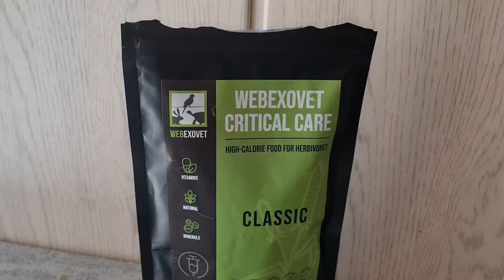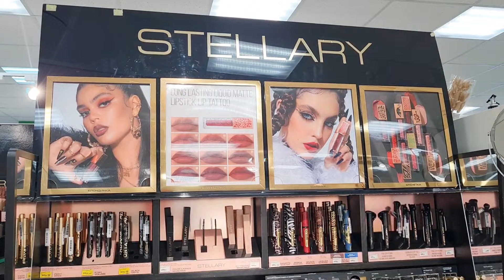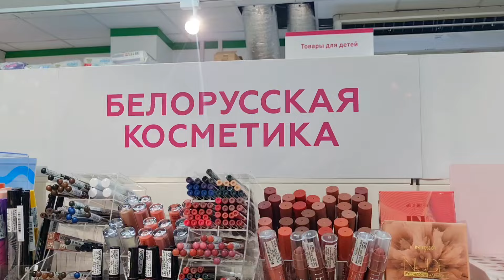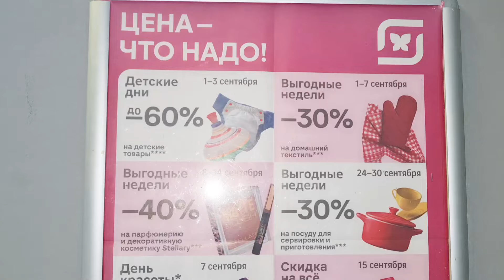Свотчи Помад с Большими Скидками в Магнит Косметик : История Морской Свинки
Сегодня покажу вам свотчи помад из 'Магнит Косметик'. У них прямо сейчас большие скидки на блески и помады, и я хочу поделиться с вами этими находками.🤗

Также в этом видео я открываю сердце и рассказываю о непростой истории болезни моей морской свинки, с которой мы боремся уже полгода. Это было непростое время, и я решила поделиться этой историей с вами. Если в ваших силах помочь, буду искренне благодарна.

Каждый месяц Мики нуждается в дорогостоящем лечении, подпиливании зубов, тк они отрастают и давят на сильно выросшие корни, поэтому она не может есть самостоятельно.